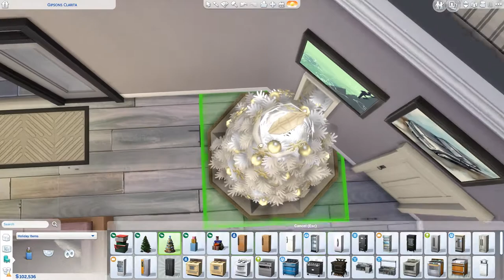The one with a Space Ranger Harrison! - Not So Berry S3E42 Finale - THE SIMS 4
Today Harrison finally gets promoted to lvl 10 in his astronaut career and we can move on to generation 4 and the next season! YAY!

[Upload Schedule]
Tuesday: Not So Berry LP
Wednesday: Speed build
Friday: Not So Berry LP
Saturday: Speed build
Sunday: CAS / Fixer Upper / Speed build